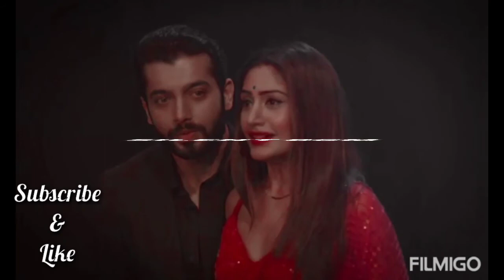Tere Sang Pyaar Main Nahi Todna || Veer_Bani || Naagin 5 || Silent BGM